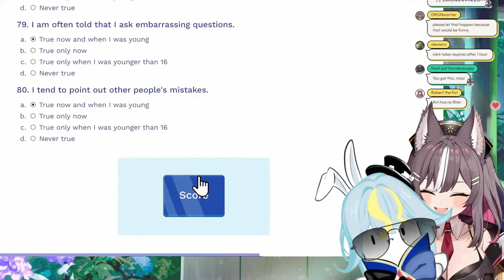Welcome to "Artistic" Connect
Clara and Airi discuss artism in Phase Connect...

Clipped from Phase Connect KA-CHING UP! on 5/27/24.